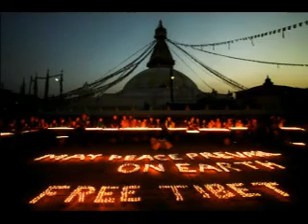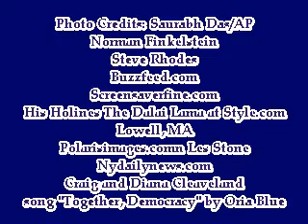Together We Stand